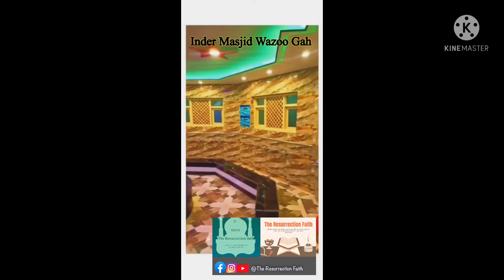Wazoo Ghah Inder pulwama masjid shareef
Beautiful Wazoo place in Inder pulwama masjid